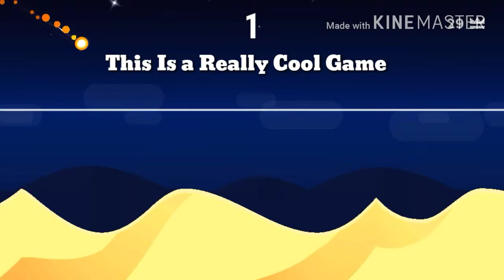Playing Dune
Dune w/BrowsePlays

Slap The Bell.

No Music Sorry.

Be Active On My Channel.